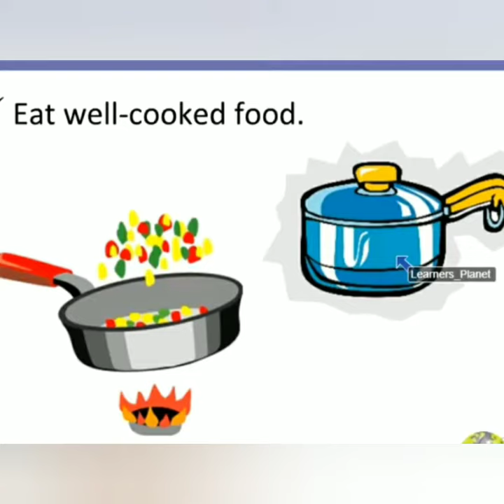Good food habits by NR Learning